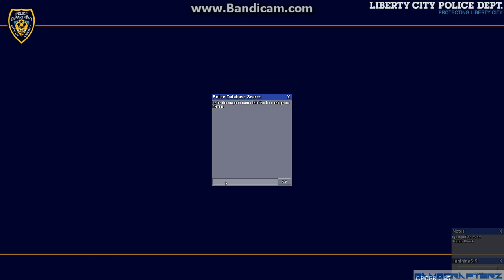GTA IV w/ Devon Lcpdfr - Mod Part 1 - Hasta Lavista, Bay-Bee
Here you go guys, Some Lcpdfr gameplay